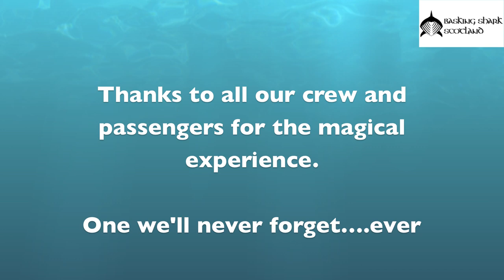Sunfish, Basking Sharks and Minke Whale encounters with Basking Shark Scotland.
A small video of 2 amazing days in the Hebrides, Scotland. We had warm waters from the Gulf Stream reach our coast bringing in a lot of food and ocean giants. We had 2 Minke Whales swim 4 x under the boat, over 12 basking sharks, ranging from 3m to 6m and a very rare visitor - the ocean sunfish (Mola Mola). To top it off we had an otter and sea eagles sighted on the way in, numerous porpoises and many different species of seabird. All in water interactions were guided and closely monitored to ensure they meet our code of practice.